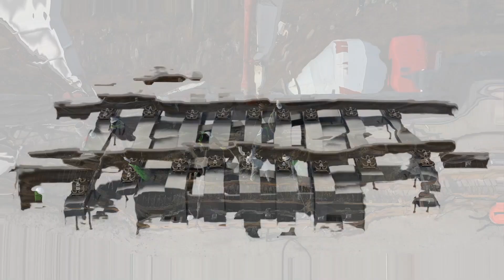Reporte semanal #27 Tren Interurbano México-Toluca